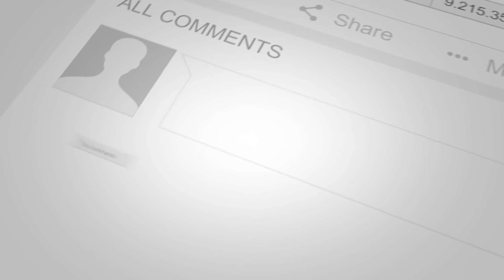Top 10 Military Dog Breeds You Don't Want To Mess With!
We know there is no field where we don’t have dogs to serve us. From very ancient times dogs have been used in wars. So, one of the most difficult fields for humans and dogs are in the field of the military. When we see the soldiers in uniform we somewhere understand their working conditions and their duties in harsh conditions. They are heroes in uniform. Saying that we should not forget the dedication of dogs in the military department. They also go through those harsh conditions side by side with our brave soldiers.

Welcome back to another episode of Now You Know! If you have a thirst for knowledge, then our fascinating videos are for you! From the best infotainment videos, top 10 style uploads, and intriguing educational content, we have something for everyone!

Now You Know is the home of bite-sized, interesting documentary-style videos, our mission is to provide our viewers with the best factual videos the internet has to offer! If it’s interesting, we will create content about it! If you’re not a part of the Now You Know community yet, subscribe to the channel and join the rest of our viewers that can’t get enough of our amazing videos to satisfy their curiosity!